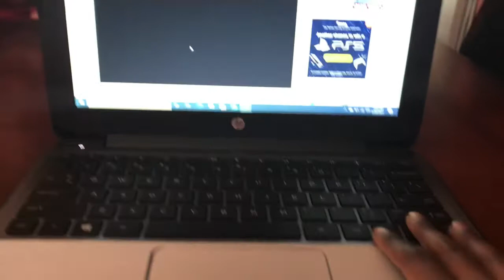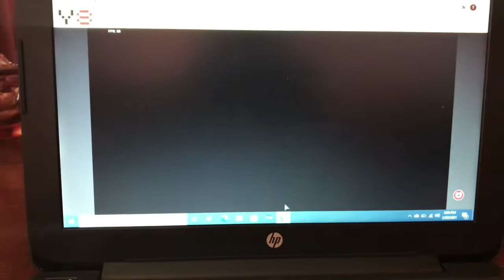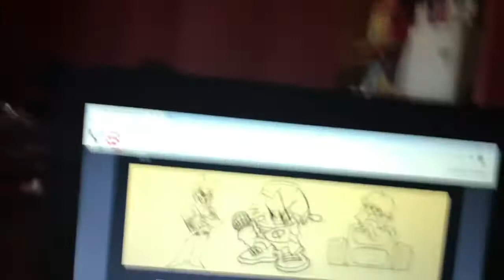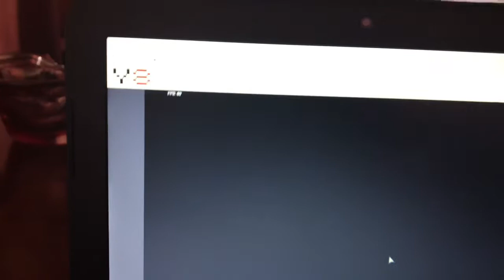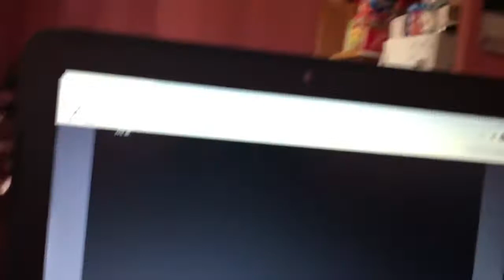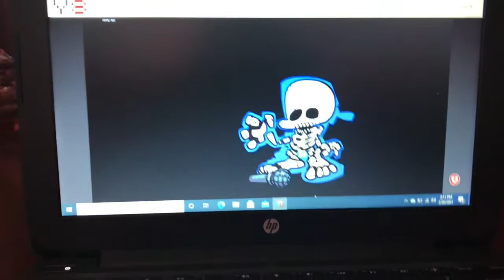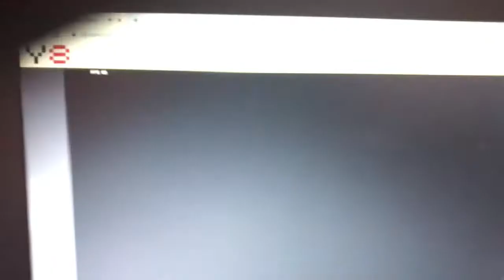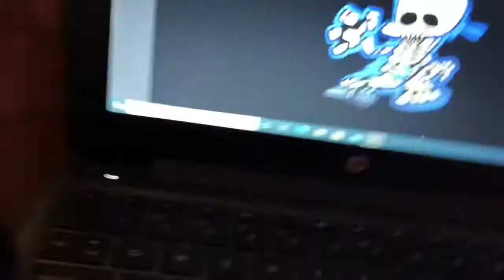Friday night Funkin part2